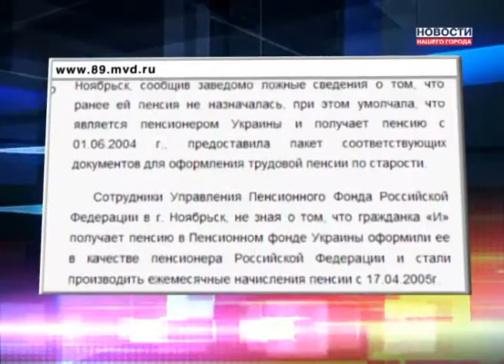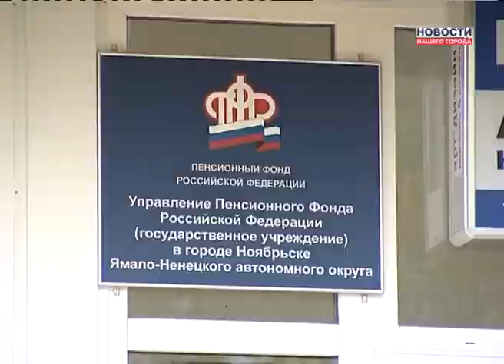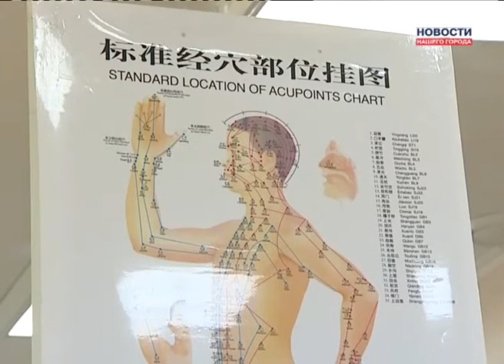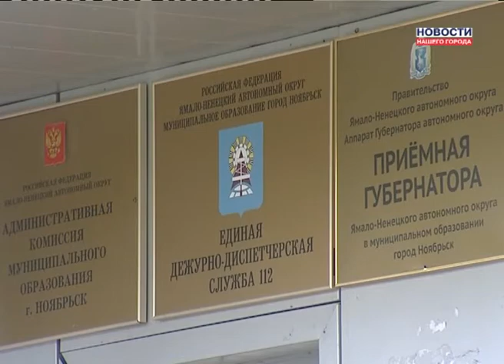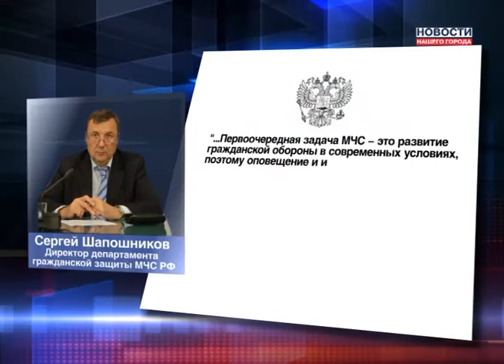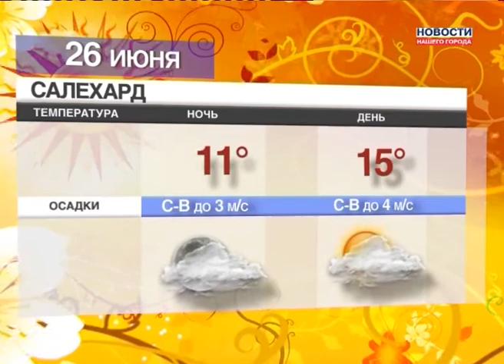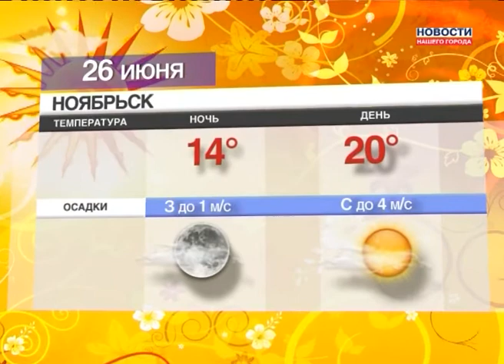25.06.2013 Новости Нашего Города